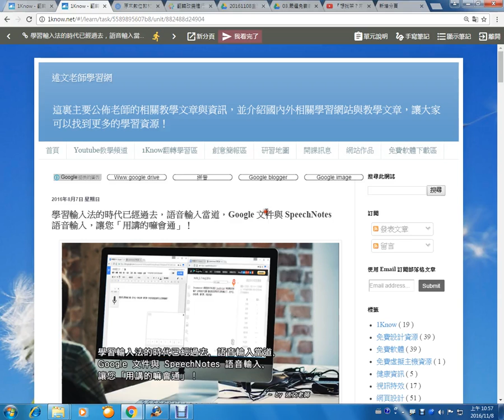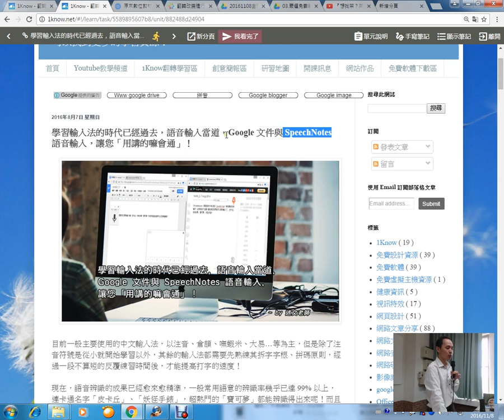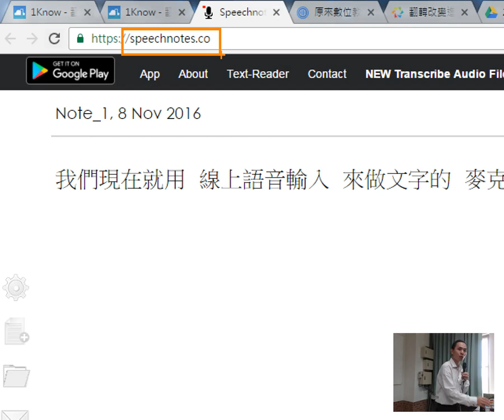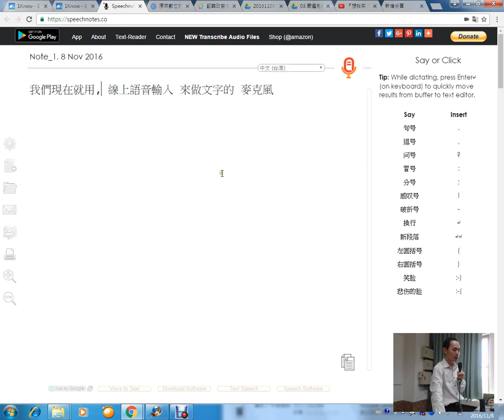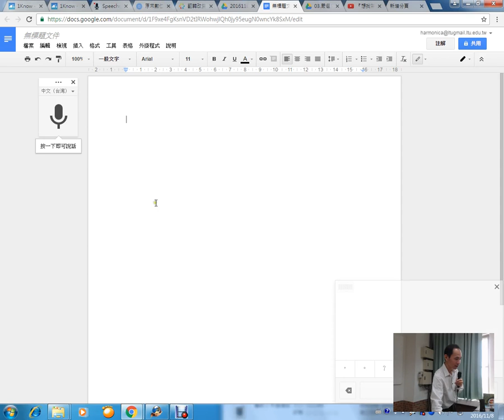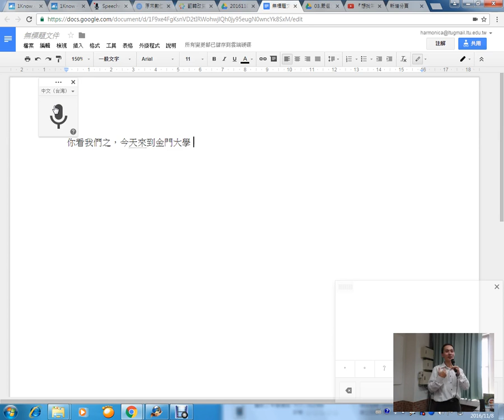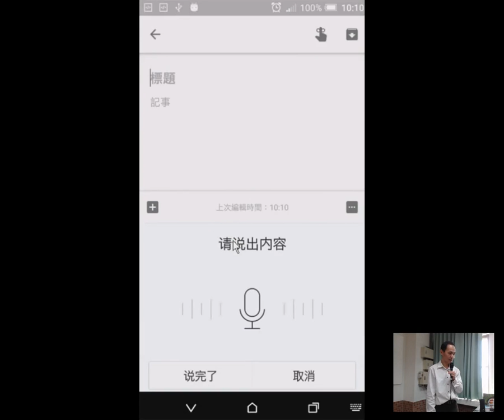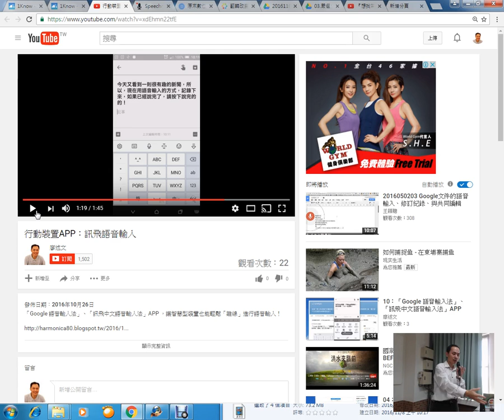05：學習輸入法的時代已經過去，語音輸入當道，Google 文件與 SpeechNotes 語音輸入，讓您「用講的嘛會通」！